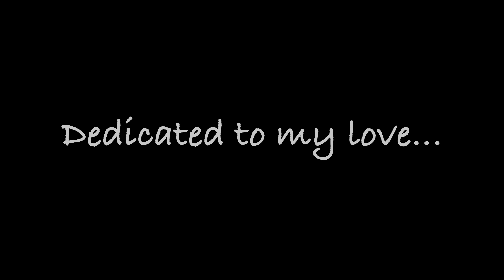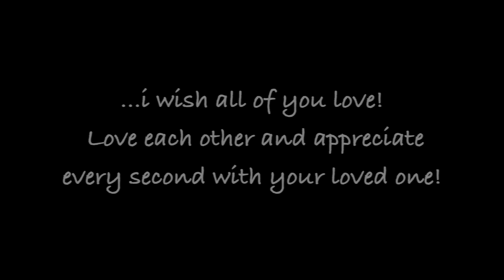Happy Valentine's day. Choreo by Lua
Choreographer:
Edikhanova Liliya
DHQ LUA:

Song: Ne-Yo feat. Miguel Jontel – Lets just be

Dedicated to Dmitry Cherkozyanov

2015